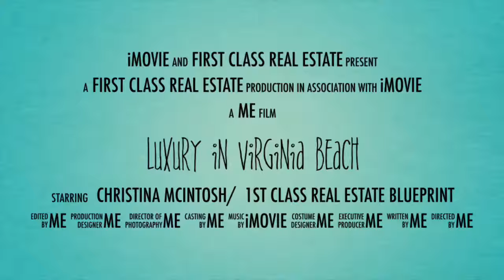Christina Sells Home Introduction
Coastal Virginia Home Sellers and Buyers Shopping Real Estate.
Christina McIntosh
Real Estate Sales Agent Since 2013
Passed VA Broker Examination 2019
Blueprint Realty, LLC Licensed in VA & GA